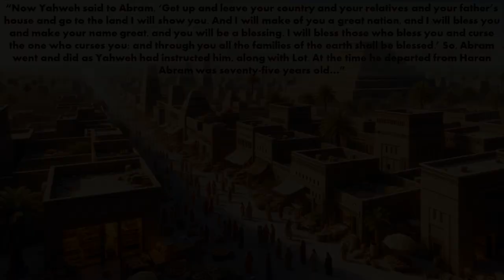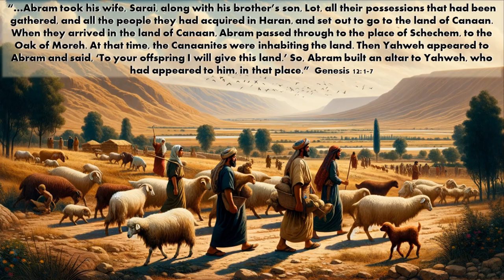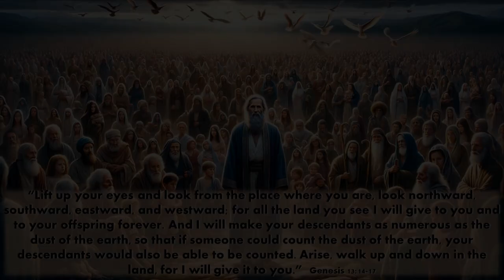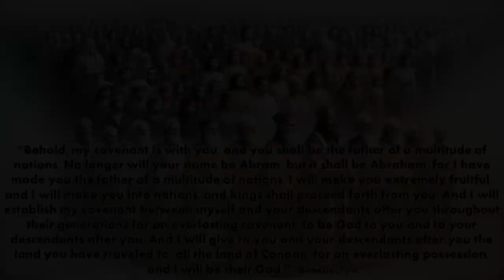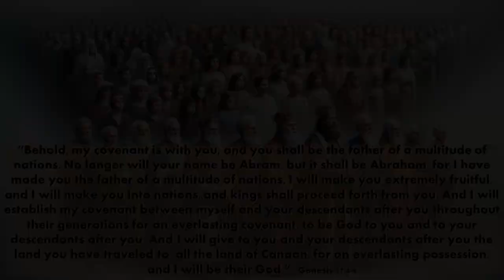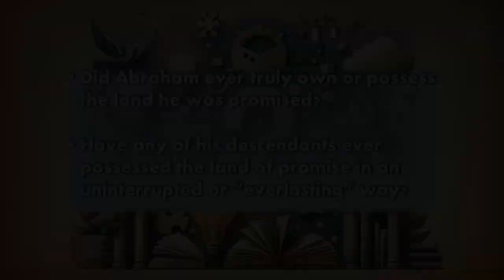Part 1: The Abrahamic Promises as a Foundation for the Gospel of the Kingdom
Just how do the promises made to Abraham some 4500 years ago having any bearing on the message of the Gospel of the Kingdom of God?  What were the promises?  Have they been fulfilled?